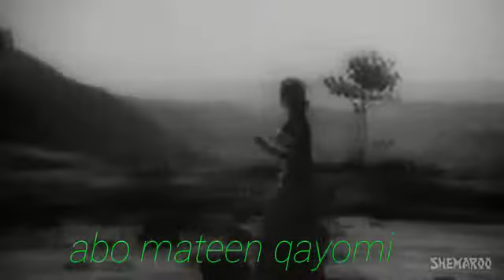یک آهنگ ازفلم دیداربه آوازلتامنگیشکرهنرمندهنجره طلای